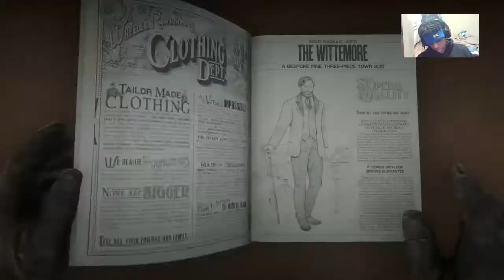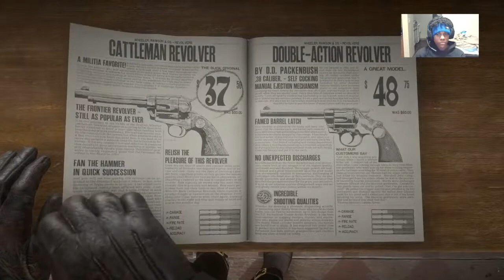PART 3 | RED DEAD REDEMPTION II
[Tags]➡PS4Live, PlayStation 4,

Thanks ❤